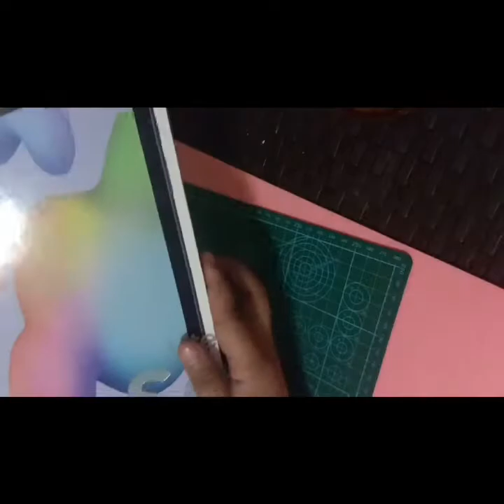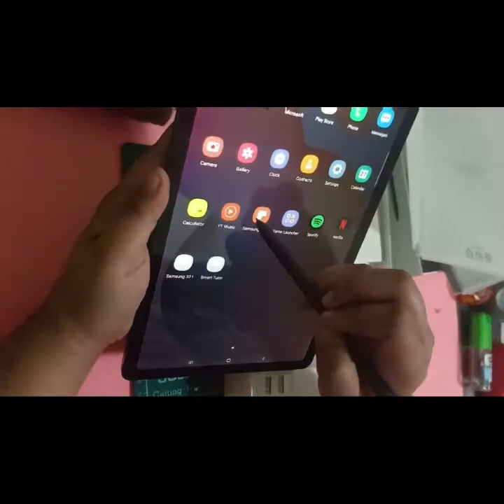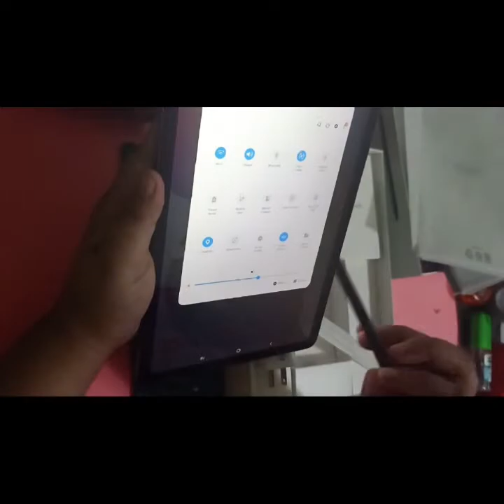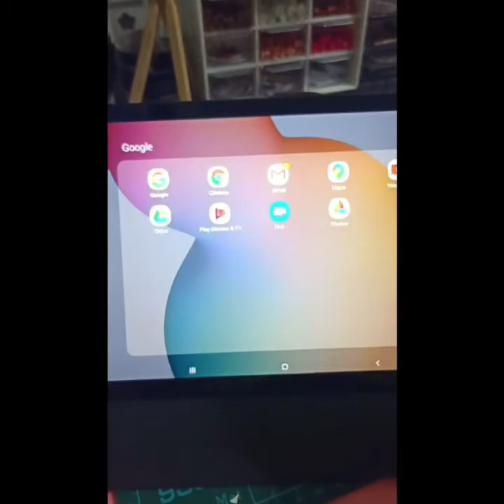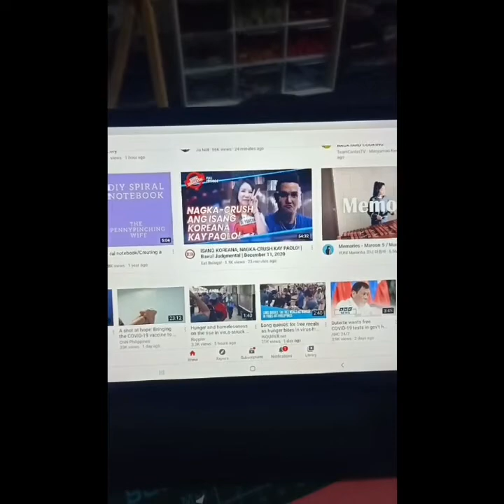Unboxing of Samsung Tab S6 Lite | Philippines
I bought my Samsung tab S6 lite at Ayala Malls Feliz ligaya.
So happy because I bought it with my own money. . Thank  You Lord !🥰🥰

# SamsungtabS6lite